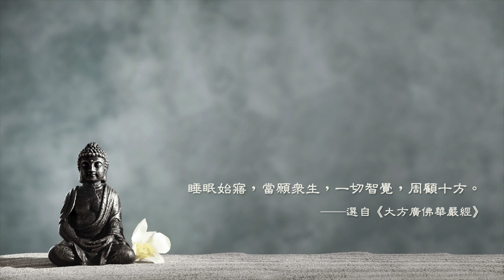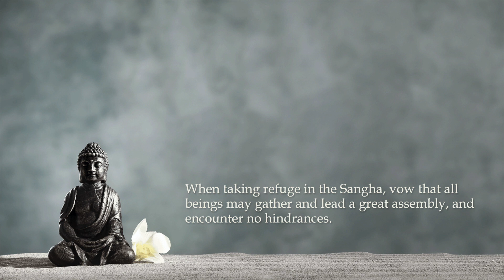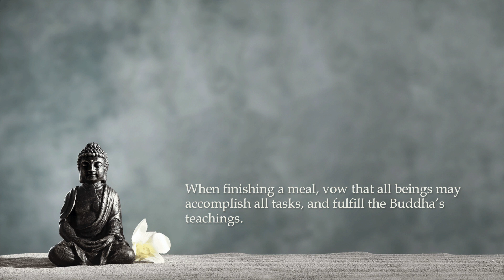獻給旅行者365日 (365 Days for Travelers) 3/9/2022 淨行品 Pure Conduct Chapter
選錄星雲大師編著《獻給旅行者365日：中華文化佛教寶典》

中文朗讀人:  知群法師
English reciter:  Shawn Ma